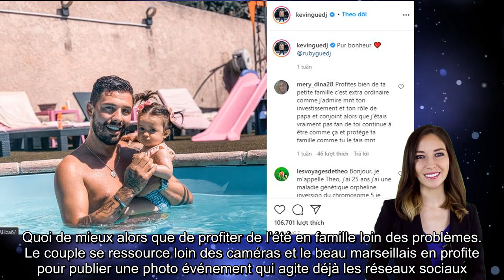Kevin Guedj une photo événement crée le buzz